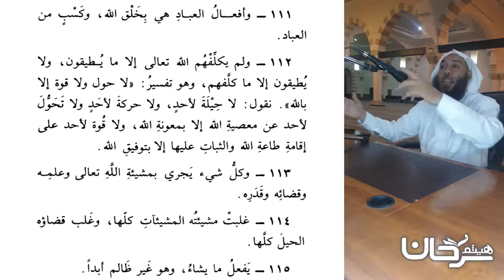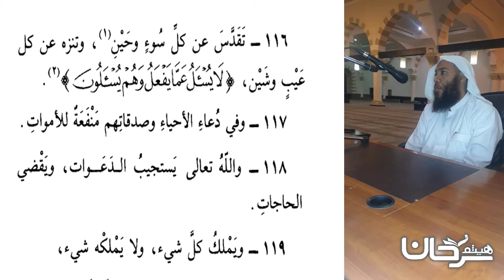74/24 وأفعال العباد هي بخلق الله...